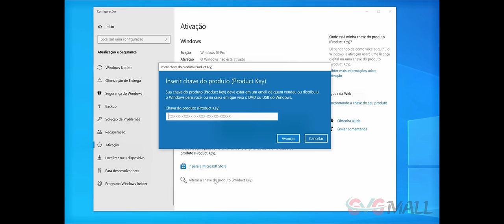Bloodhunt - Viu, desse JOGO que eu GOSTEI.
Conferindo o game Vampire: The Masquerade – Bloodhunt, desse jogo eu gostei. Jogo de battle royale gratuito desenvolvido e publicado pela Sharkmob. Uma versão de acesso antecipado foi lançada para o PC essa semana.